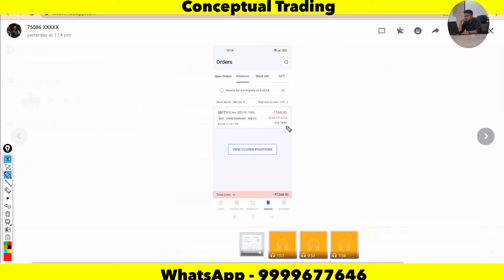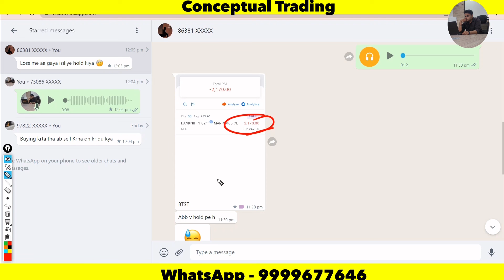Beginners should avoid overnight trades - Understand Risk & Reward